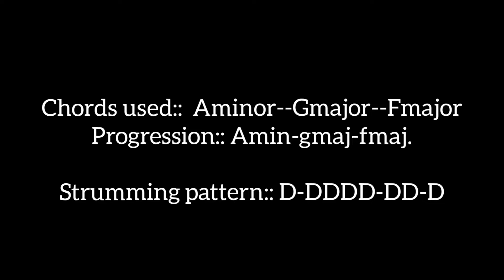Ee Rathaale -Radhe Shyam || Guitar tutorial||chords||prabhas, Pooja hegde,Justin Prabhakaran